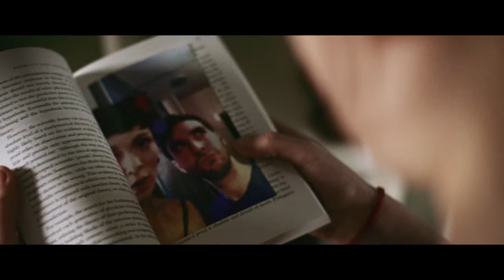NINA FOREVER - Exorcising Nina - Official Clip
"A superb horror movie in every respect." - Collider
“A morbidly funny horror-romance.” - Bloody Disgusting
"Fresh, original, & surprisingly tender.” - Indie Wire
“Sexy, funny, morbid and beautiful." - Crave Online
“It’s Shakespeare meets Joe Dante.” - We Got This Covered

The award-winning Blaine brothers give a new meaning to the phrase “Devil’s Threesome” in this darkly comic and beautifully filmed tale of a deceased ex-girlfriend who returns to haunt a young man to sabotage his new relationship.

Directed by:
THE BLAINE BROTHERS
Chris & Ben Blaine (Bad Education)

Starring:
Fiona O'Shaughnessy (Alexander)
Abigail Hardingham (Hollyoaks Later)
Cian Barry (Shameless)

THE LODGERS - coming out February 23rd